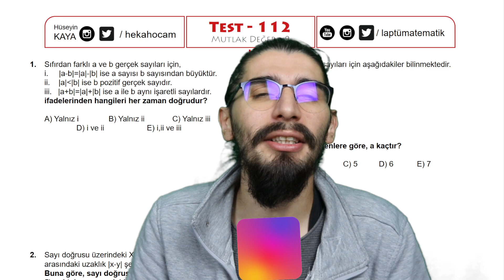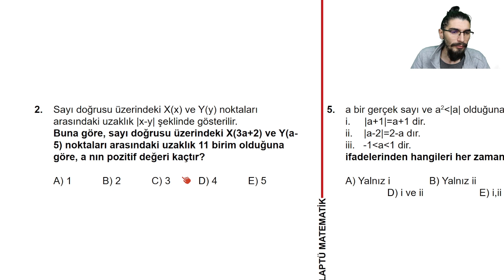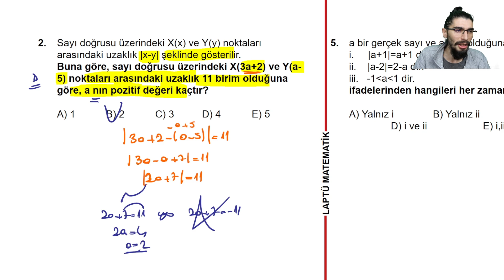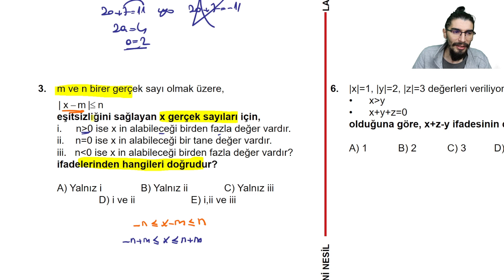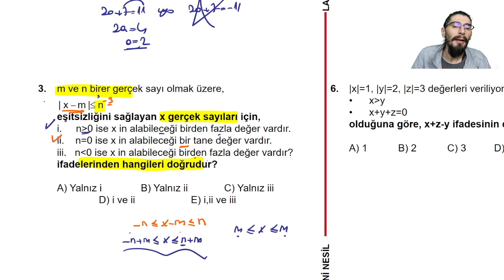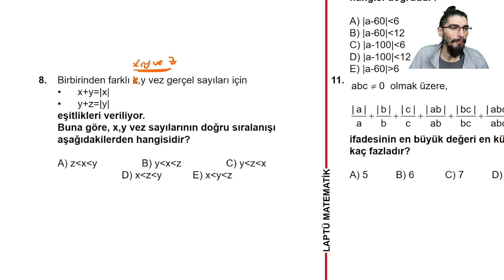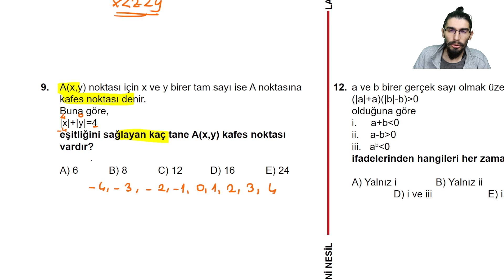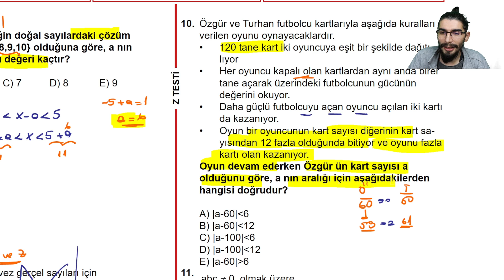MUTLAK DEĞER - 9 | TEST - 112 | Z TESTİ | YENİ NESİL | +PDF